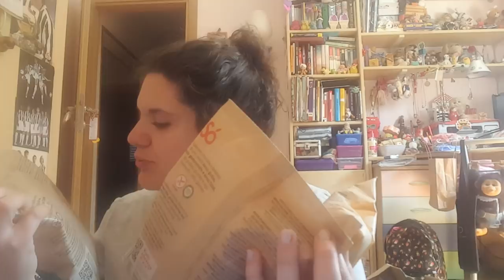Haul misto : essence- provenzali e primark